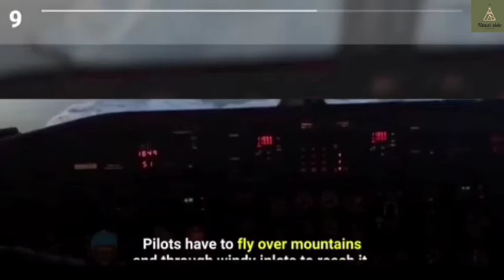Top 10 Most Dangeours Airport In The World // दुनिया का सबसे ख़तरनाक एयरपोर्ट 2020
Hello, friends today we have video suggestion about the top 10 most dangerous airports in the world. This video has been suggested by our subscriber Darshan and here are the dangerous airports in the world. You can see many airports are dangerous because of the high hilly and altitudes. Some airports are also on the icy regions across the world. In India, there are no such dangerous airports but most are situated outside India only. Make sure to watch the video till the end and comment which one do you think is the most dangerous one?